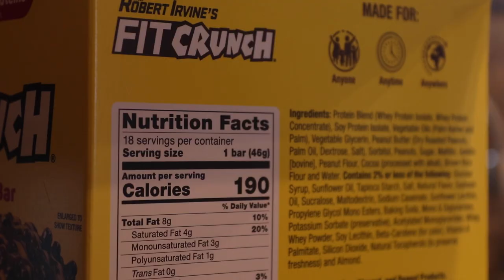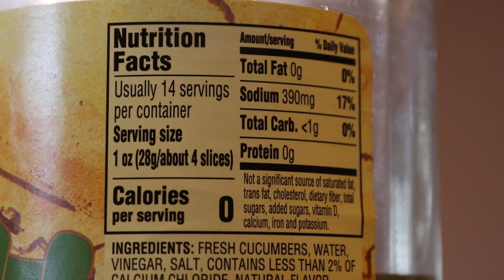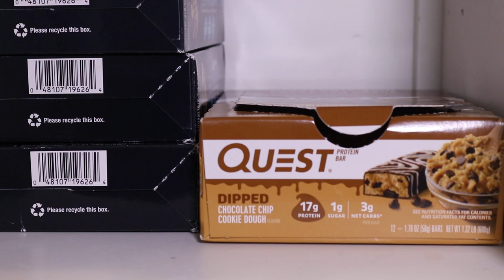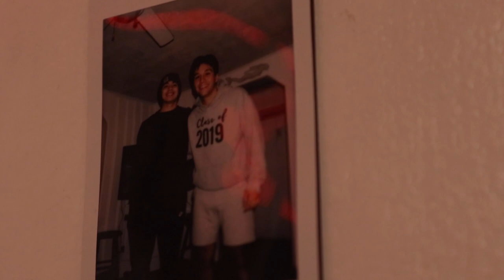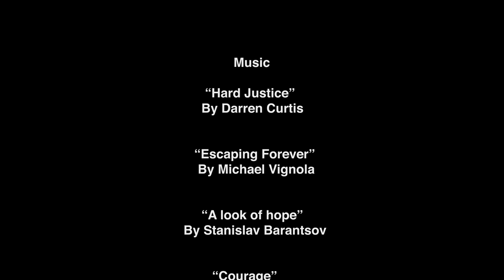"The Good The Bad The Gym "| A Short Film Documentary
Directed and Edited  by Josh Tonucci

Ryan Corry
Brendan Kinch

Music

“Hard Justice” By Darren Curtis
“Escaping Forever” By Michael Vignola
“A look of hope” By Stanislav Barantsov
“Courage” By Ardie Son

Filmed on Panasonic HC-x1 & Canon 77D

Filmed in Rhode Island
MPEG-4 movie
1,310,751,827 bytes (1.31 GB on disk)
March 15, 2023 at 11:07 AM

1920 × 1080